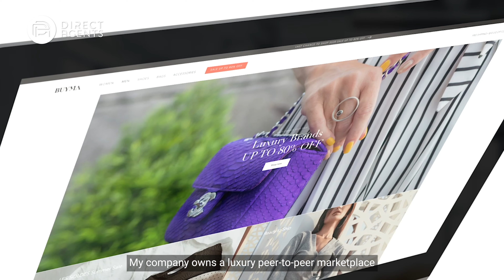Direct Agents x Buyma: Our Partnership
Hear from our client, Hibaru Maywood, Head of Global Business at Enigmo Inc., about how her partnership with DA has helped Buyma stay at the forefront of digital innovation and bring their global vision to life.

To learn more about Direct Agents and to view our work, visit our